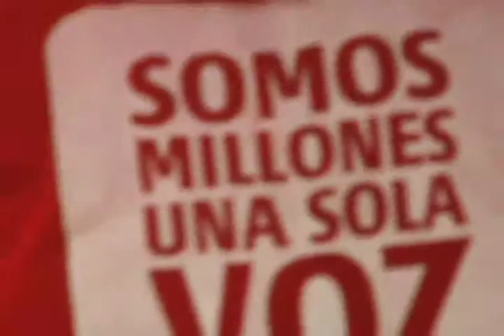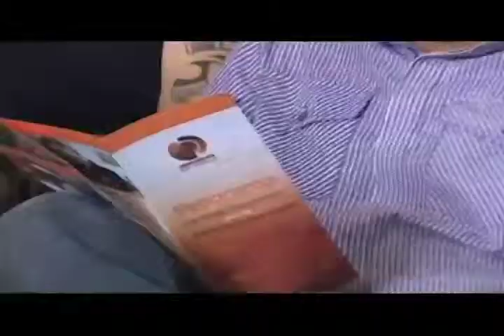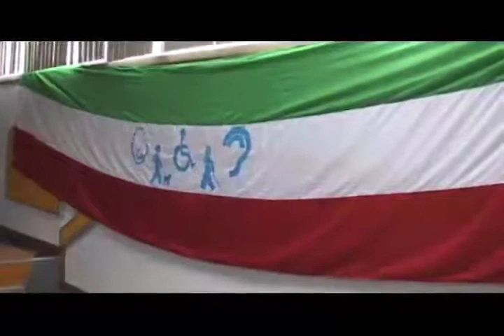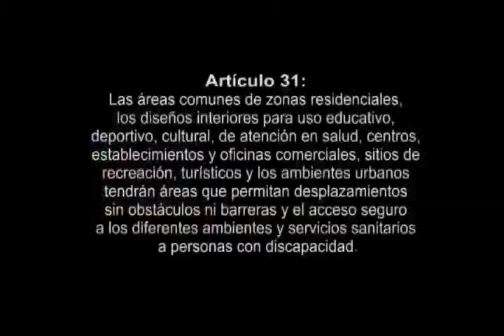Agenda Popular: Resumen semanal de noticias de Vive Centro Occidente y Lara Tvec_Nº04_B2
Agenda Popular difundida el 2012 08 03

Agenda Popular es un resumen de noticias semanales realizadas por Vive Centro Occidente y Lara Tvec que tiene como objetivo fortalecer la integración entre ambas herramientas para el poder popular, desde este espacio se proyecta el acontecer diario documentado en noticia de la Comuna Socialista Ataroa y el resto del Estado Lara, este proyecto que nace en revolución se formaliza 12 de julio 2012 con su primera producción, en miras a seguir avanzando así hacia la construcción del gobierno comunal.